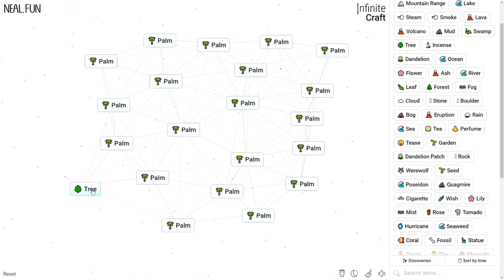How to Make a Palm in Infinite Craft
How to Craft a Palm in Infinite Craft